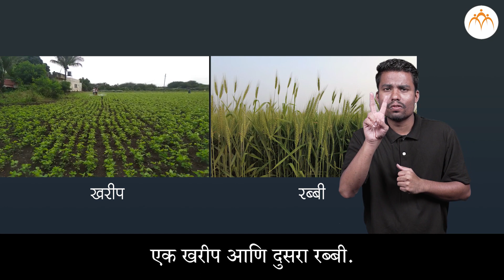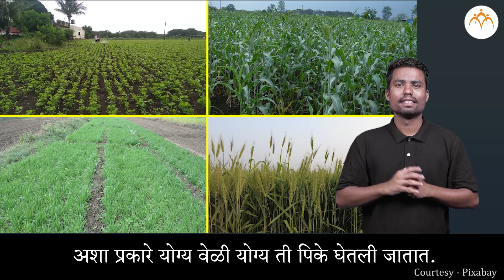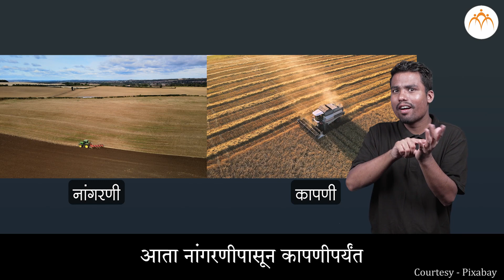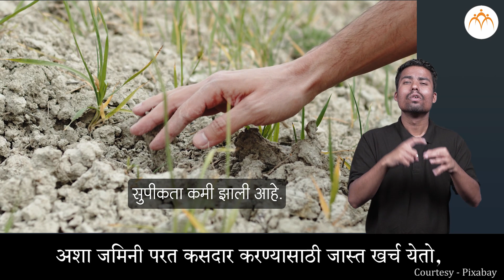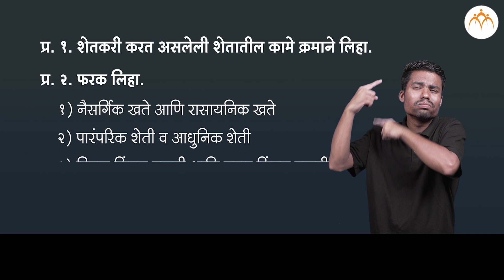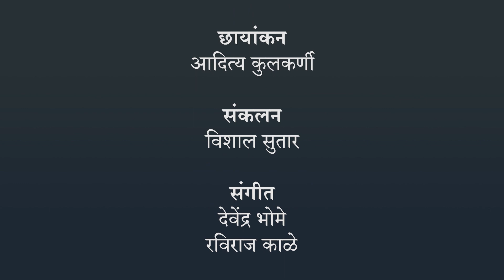सर्वांसाठी अन्न भाग - १ | ५ वी परिसर | भारतीय सांकेतिक भाषेनुसार अध्ययन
सर्वांसाठी अन्न भाग - १, ISL Marathi language learning content, Class 5, Jnana Prabodhini, Maharashtra Board,